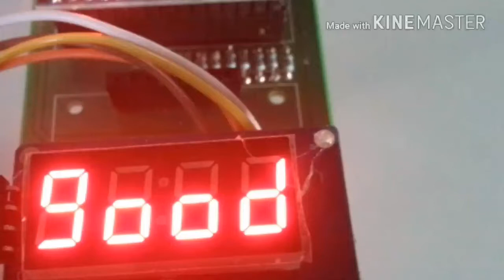Arduino, stop watch by Sanjeok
arduino, TM1637, stop watch